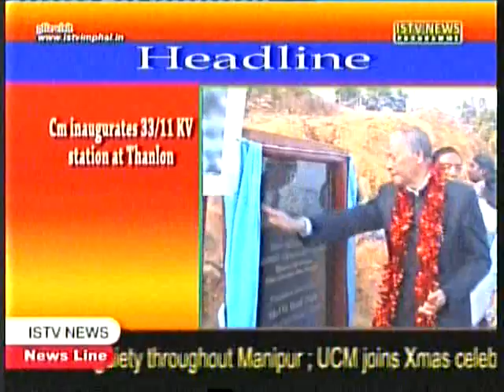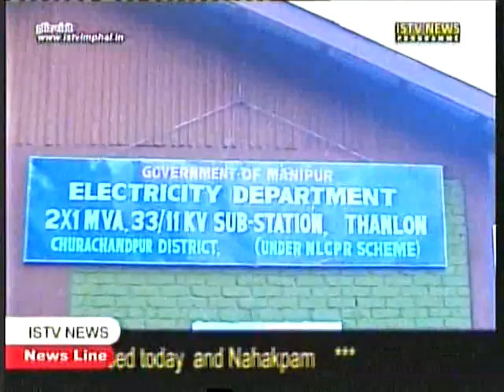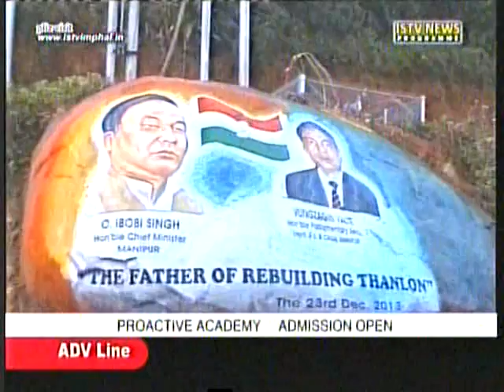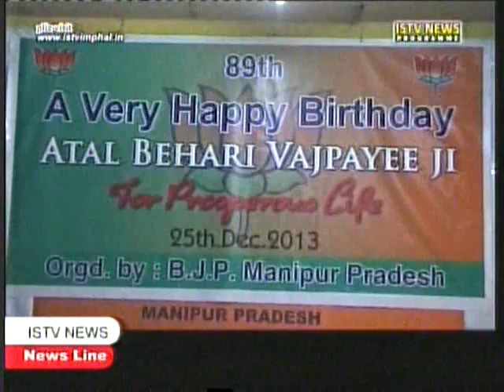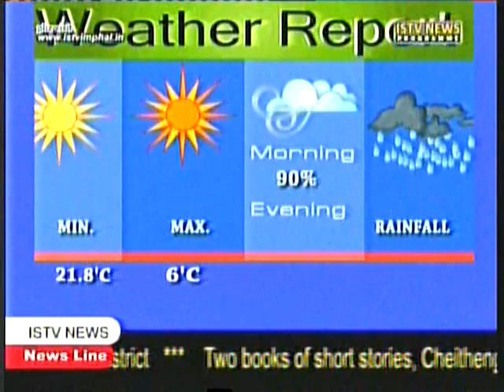25th.Dec.ISTV Manipuri news